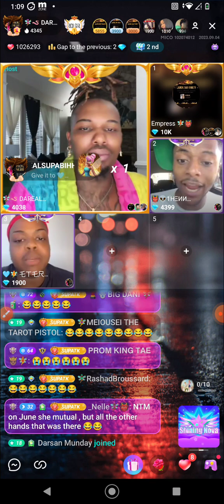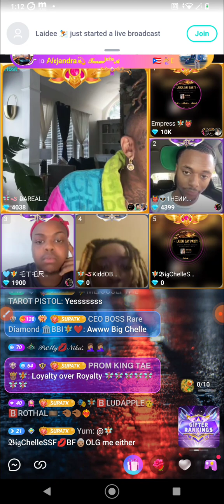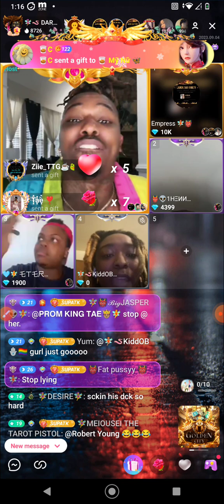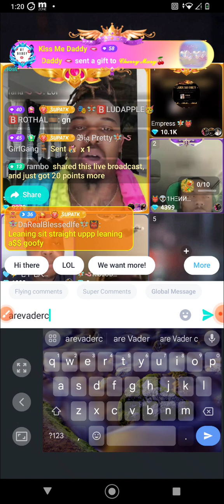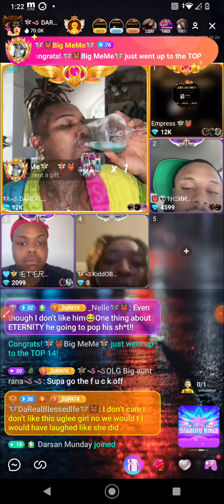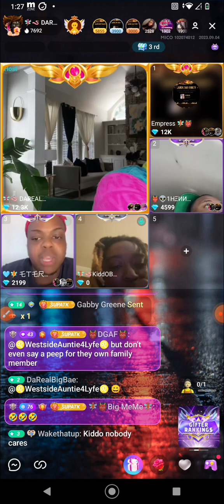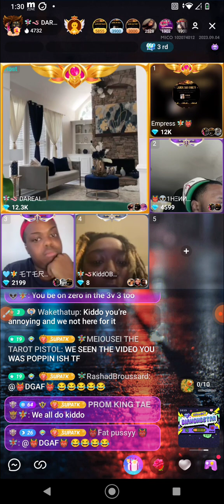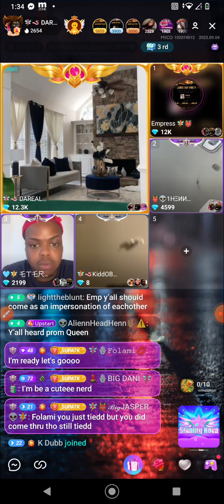SUPA BIH🧚🏽‍♂️ PANEL SEP 4